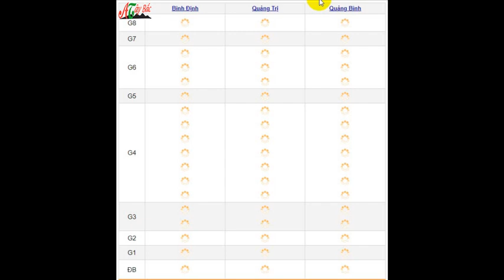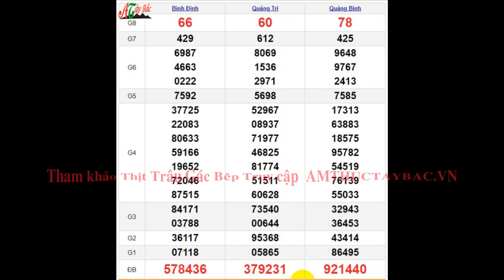Quay Thử XSMT 4/7/2024 SXMT KQ XSMT Thứ 5 dự đoán xsmt ngày 4 tháng 7 năm 2024 tối nay